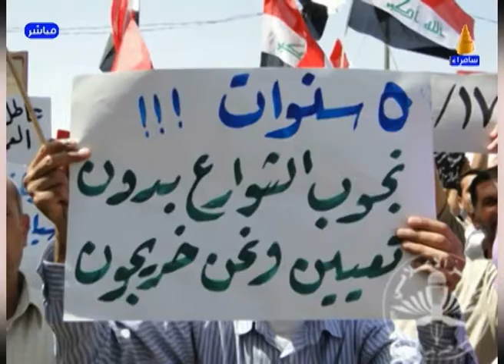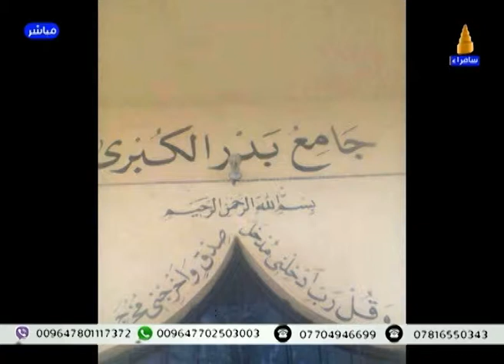برنامج مع الناس .. ديالى مأسآة والم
برنامج مع الناس يأتيكم على قناة سامراء الفضائية  مباشر
السبت والاثنين والاربعاء الساعة السابعة مساءا

مع الاعلامي مقداد الحميدان

تردد 11137
افقي